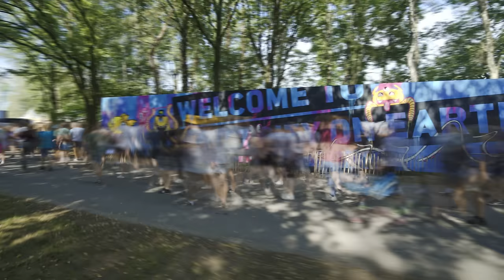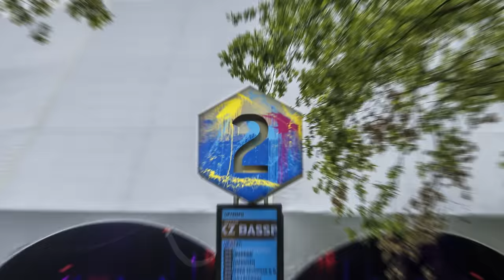Decibel outdoor 2023 | official aftermovie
⚡️ 𝗗𝗕𝟮𝟰 𝗪𝗞𝗡𝗗 𝗦𝗔𝗟𝗘 𝗦𝗧𝗔𝗥𝗧𝗦 𝗡𝗢𝗪 ⚡️

This year marked the 20th edition of Decibel outdoor and we celebrated this milestone the only way we know how: F*CKING LOUD 🔉 However, don’t just take our word for it, check out the official aftermovie and see for yourself!

𝗧𝗥𝗔𝗖𝗞𝗟𝗜𝗦𝗧:
00:00 Intro
01:11 Act Of Rage & ATILAX - Raging City (Official Decibel outdoor 2023 Anthem)
01:36 Demi Kanon - Like A Dream
03:09 Devin Wild - Mind Of A Psycho
04:04 Mutilator - Psychedelics
04:31 Act Of Rage & ATILAX - Raging City (Spitnoise SAVAGE Remix)
05:19 Outro